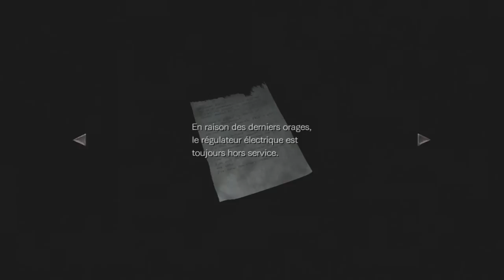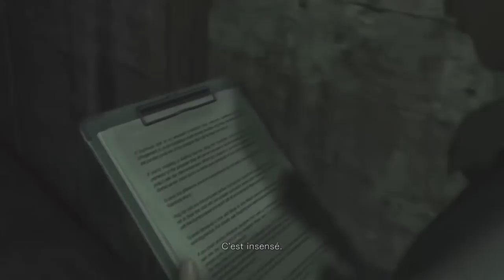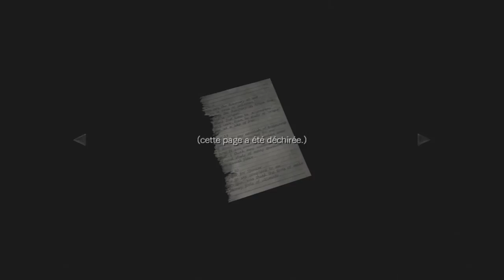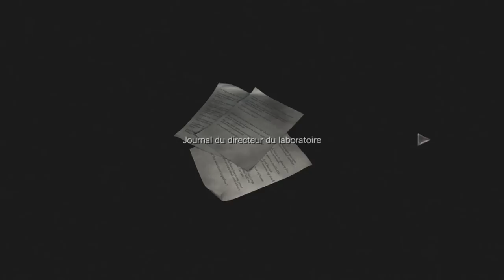FR-Resident Evil Zero (HD-PC) : Wesker mod 3/?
voici le mode Wesker de resident evil zero remastérisé, une série que j'aime plutôt beaucoup  :)

-Skype : shroomsconect